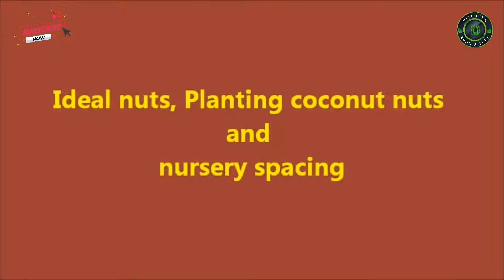How to Germinate Coconut Seeds Fast..? Coconut Planting Method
The Coconut tree is a member of the palm tree family and proliferates in areas with a tropical or subtropical climate. All Coconut palms require partial shade to full sun and well-drained soil. With proper care, a Coconut will germinate in 3 to 6 months. A germinated Coconut has roots pushing through the husk and also a sharp shoot emerging from the end of the nut.